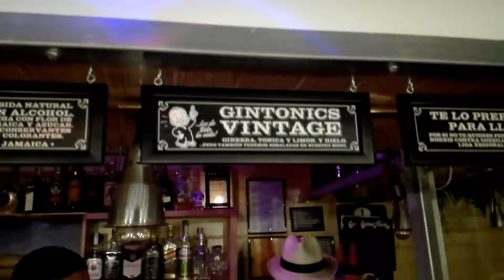Frida Tv : Gintonic Vintage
Para los amantes de la Cocktelería Extrema, el auténtico Gintonic Vintage.